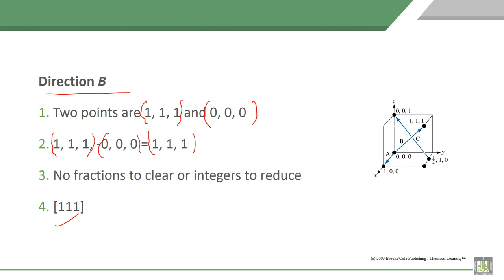Material Science - 1 | C3-L10 | Examples, miller indices directions - 2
Lecture 10 : Examples, miller indices directions - 2
Solution for examples miller indices directions, example B